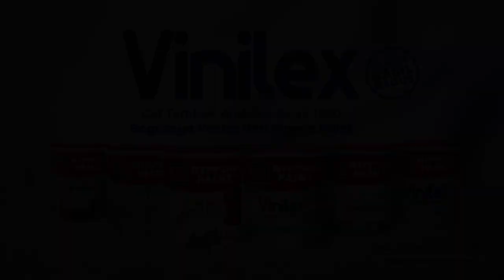Tak Kuat Menanjak Akibat Kelebihan Muatan, Truk Pasir Tabrak Mobil Hingga Terjun ke Sungai!!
BLITAR, KOMPAS.TV - Diduga kelebihan muatan, sebuah truk bermuatan pasir gagal menanjak hingga menabrak mobil di Jalan Alternatif Kediri-Blitar.

Kecelakaan yang terjadi di Jalan Alternatif Kediri-Blitar yang mengakibatkan truk bermuatan pasir terjun ke sungai sedalam 10 meter.

Kejadian bermula saat truk akan menanjak seusai melewati jembatan.

Namun diduga kelebihan muatan gagal melewati tanjakan dan menabrak mobil yang ada di belakangnya.

Akibat kejadian ini, mobil mengalami kerusakan.

Sementara badan truk terjun ke sungai.